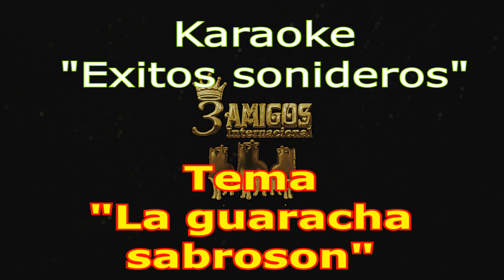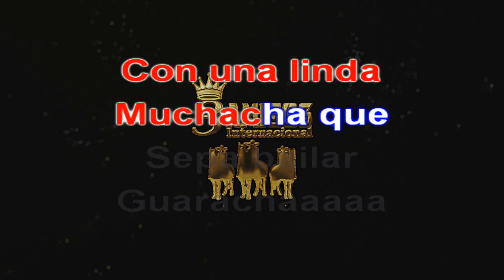La guaracha sabroson (Karaoke)